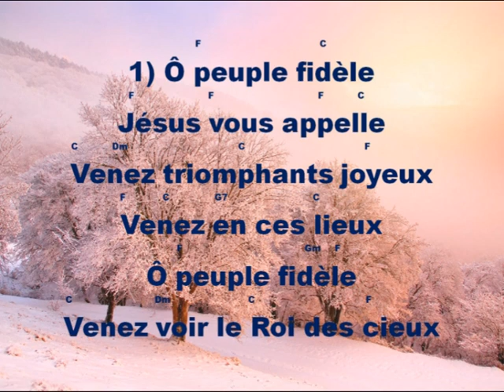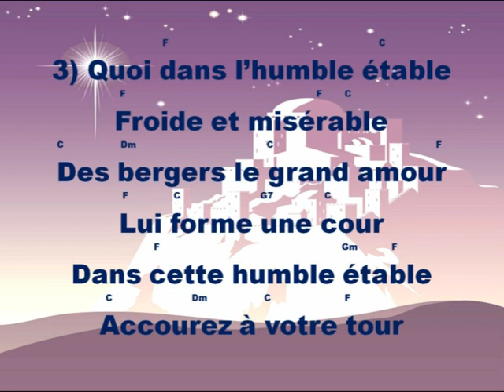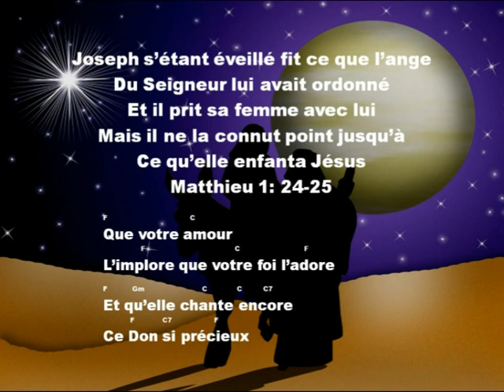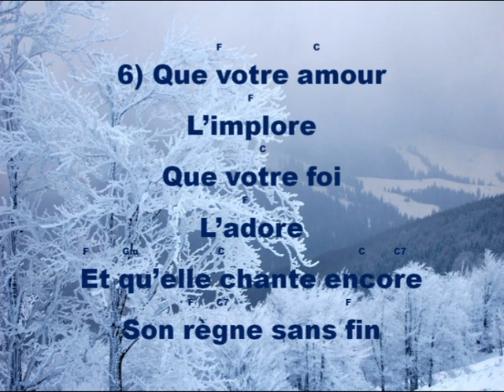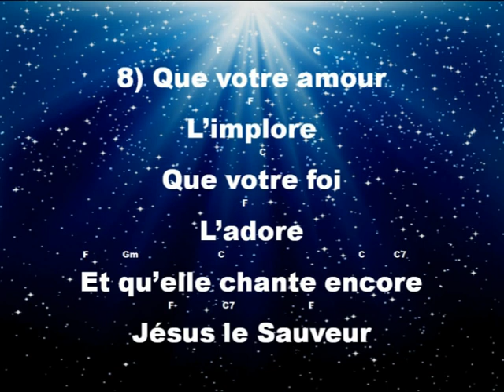Ô peuple fidèle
Chant de Noël . Arrangement musical pour chanter s'amuser et pratiquer la musique évangélique. L'original: Rédacteur M. Victor McQuade dans le livre Célébrons Dieu Béthel 1983 Sherbrooke Québec chant 93 de 368. Publications Chrétiennes Trois-Rivières. Permission 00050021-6